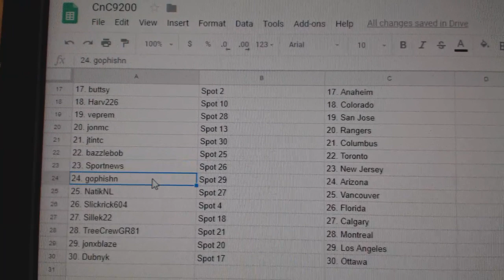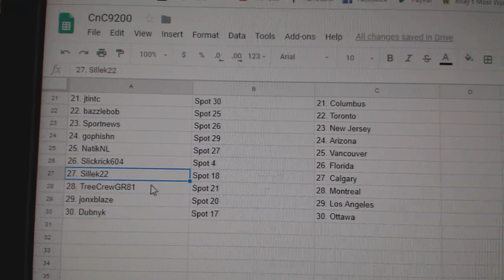Team Randoms - C&C GB #9200